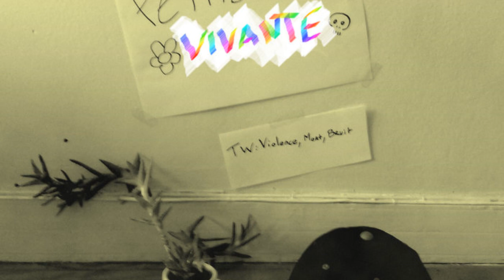BG du 72 - Lâche [Creative Commons Music] 🔴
[Song attributes]
Bit Rate: 320000
Genres: Noise, Experimental Pop, French, Synth Pop

This song: Lâche is from BG du 72's album: BG du 72

[Album Description]:

[Album Attributes]
GENRES:  Lo-Fi, Noise, Experimental Pop, French, Synth Pop
CURATOR:  Music for Video
Length: 00:10:32